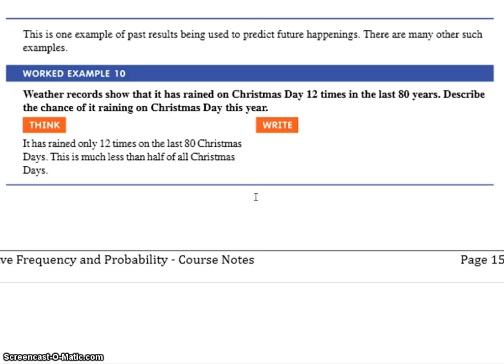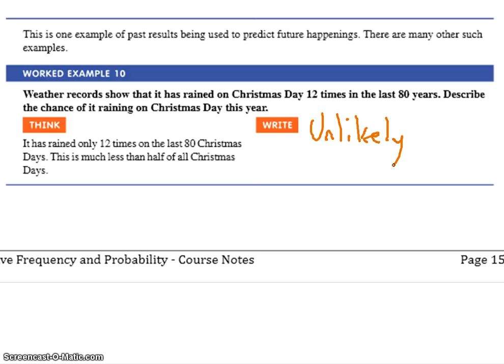PB1 Worked Example 10